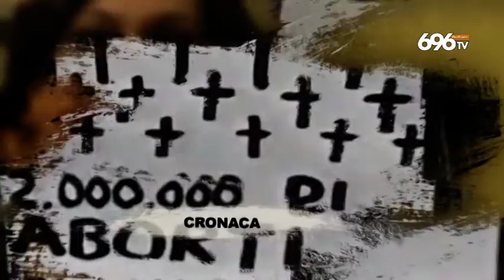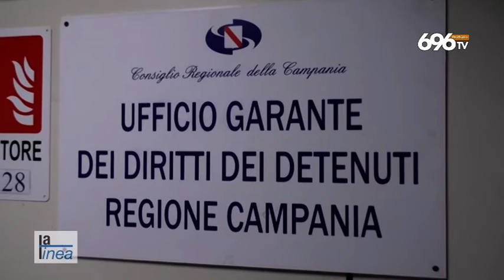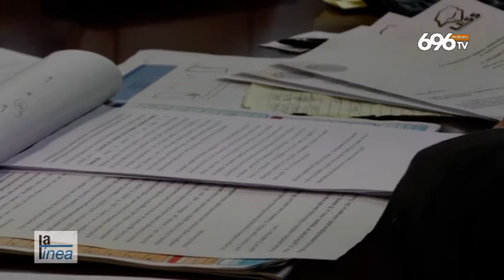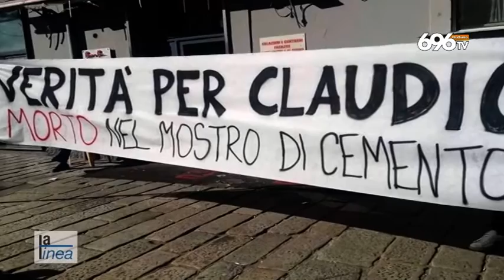La Linea - Morire di carcere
Suicidi, assistenza sanitaria disastrata, morti per cause non chiare. Per molti detenuti Poggioreale è l'avamposto dell'inferno. In questa puntata il caso di Claudio Volpe, l'ultima morte sospetta nel padiglione Milano. Intervista al Garante dei Detenuti della Campania, Samuele Ciambriello e la testimonianza di Pietro Ioia, vittima della "Cella Zero" alla vigilia del processo agli agenti di polizia penitenziaria che picchiavano i detenuti.